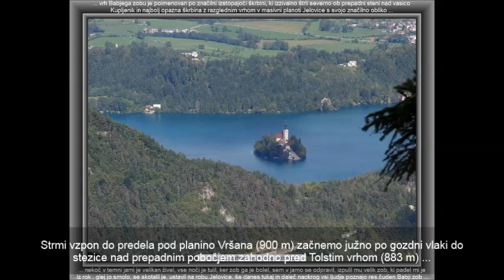Babji zob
Nekoč v temni jami močan je velikan živel, vse noči je tulil, ker zob ga je bolel. Sem v jamo se odpravil, izpulil sem mu zob, ta bil tako velik je, da padel mi je iz rok. Glej jo smolo tako, se zob skotalil je, ustavil na robu Jelovice …